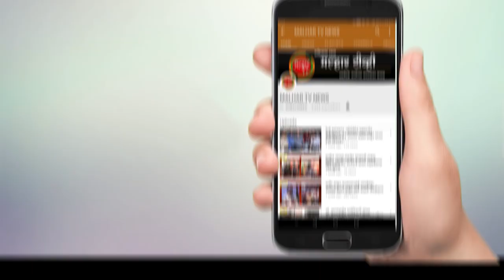कामोठे पोलिसांची कौतुकास्पद कामगिरी; अल्पवयीन मुलाला अवघ्या २४ तासात काढले शोधून